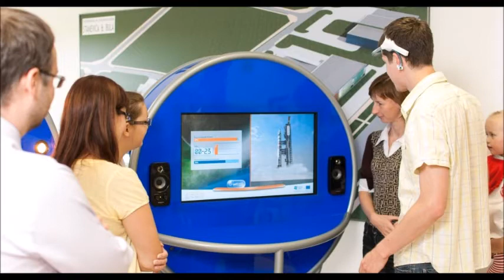Par rūpniecību Ventspilī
18.maijā, radio Super FM saviem klausītājiem piedāvāja iknedēļas radioraidījumu par tēmu - rūpniecība un tās attīstība Ventspilī.
Sarunā piedalījās Ventspils domes priekšsēdētāja vietnieks Didzis Ošenieks un Ekonomikas nodaļas vadītāja Elita Baklāne -  Ansberga.